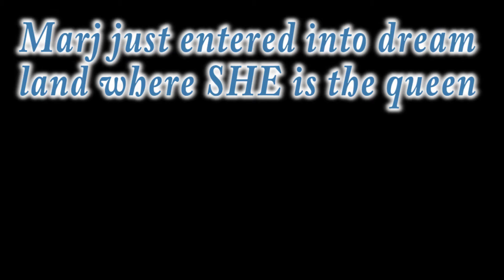Baseball- The Sequel